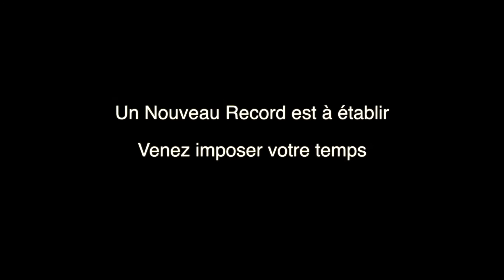La Nouvelle Piste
Le nouveau tracé du circuit de Montaudran.
Nouveau pont, nouvelle trajectoire, nouvelle sensations